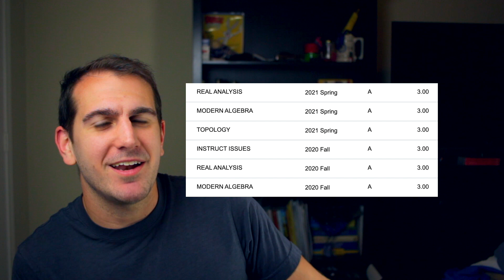Math Phd Update: First year of math grad school done! 😀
First year of math grad school done! I just finished my second semester so in this math phd update I go through how the year went while focusing on the second semester in particular and then I go through all the things that are on deck for the summer.

This math phd update can be broken up into the following chapters:
00:00 Intro + my grades math grad school year one
00:47 Second Semester Courses: How did grad school go
02:30 Not meeting my standard but doing well: Competing with myself versus competing with others.
03:29 How did finals go
04:55 Quals
06:15 Being a Calculus TA
07:46 "Bro do you even typeset"
08:55 Coming up this summer: Research, Teaching, Leading my own project.